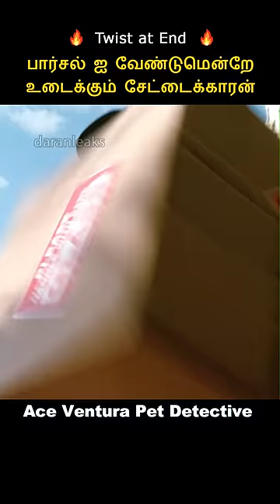A Delivery Boy Who Deliberately Breaks A Parcel